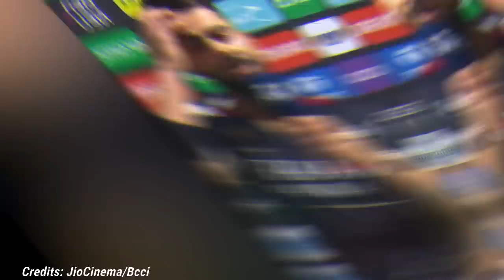देखिए,लखनऊ को हरा हुआ तगड़ा ड्रामा,रो पड़े Kohli ने Gambhir और Naveen से हुई लड़ाई पर किया बड़ा खुलासा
CRICKET NEWS